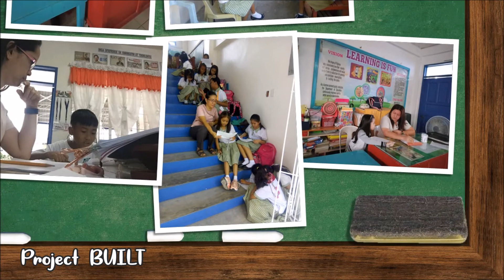Project BUILT of DOLORES ELEMENTARY SCHOOL